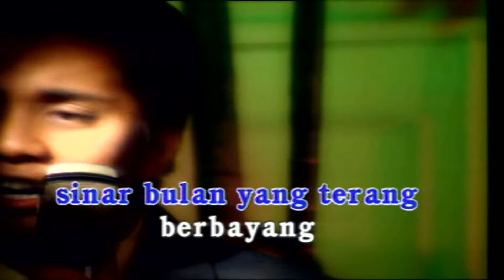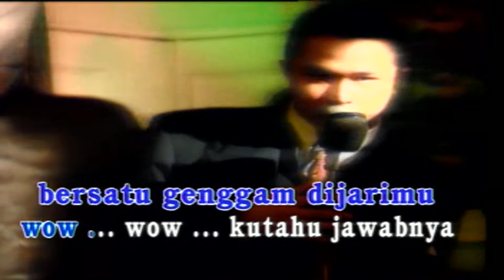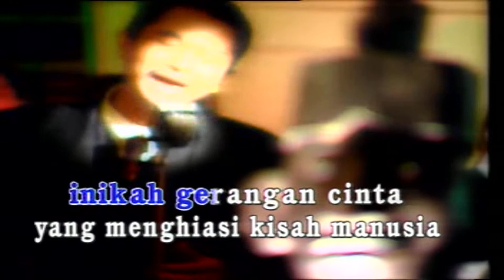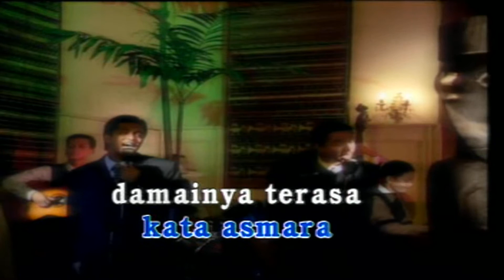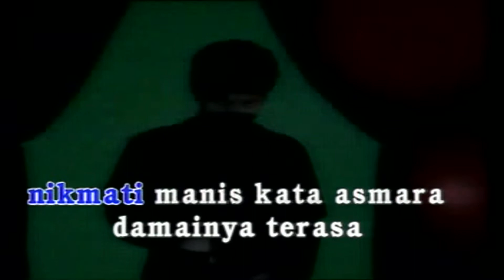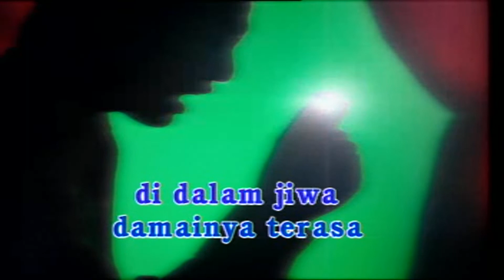Java Jive - Gerangan Cinta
Artis: Various Artists
Album: Best Sellection Group
Rilisan: 7 September 1999
Produksi: Musica Studio's

Musica Studio's / Musica Klasik